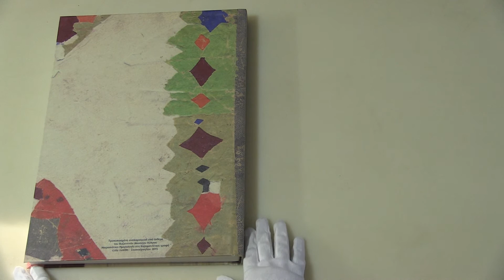Asia Minor diary in karamanlidika text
Amended exhibit found in Byzantine Museum Cyprus. Decoding of text; a collaboration of  a Greek and Turkish speaker.

Karamanlı Turkish is both a form of written Turkish, and a dialect of Turkish spoken by the Karamanlides, a community of Turkish-speaking Orthodox Christians in Ottoman Turkey. While the official Ottoman Turkish was written in the Arabic script, the Karamanlides used the Greek alphabet for writing its form of Turkish. Such texts are called Karamanlidika (Καραμανλήδικα / Καραμανλήδεια γραφή) or Karamanli Turkish today. Karamanli Turkish had its own literary tradition and produced numerous published works in print in the 19th century, some of them published by Evangelinos Misailidis, by the Anatoli or Misailidis publishing house (Misailidis 1986, p. 134).
Karamanli writers and speakers were expelled from Turkey as part of the Greek-Turkish population exchange of 1923. Some speakers preserved their language in the diaspora. The writing form stopped being used immediately after the Turkish state adopted the Latin alphabet.